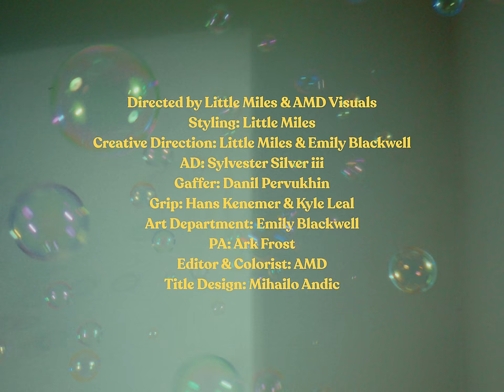KARRAHBOOO - RIP FOLLIES (Official Music Video)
NowPlaying "RIP FOLLIES" by KARRAHBOOO